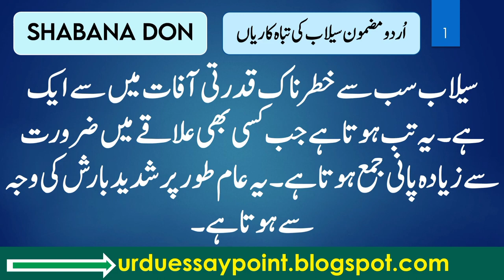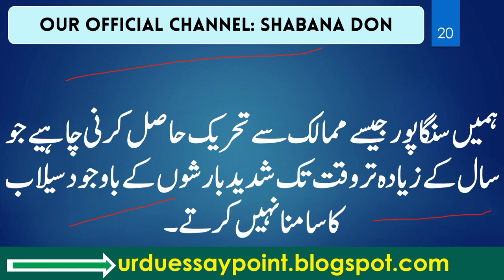Essay Writing on Selab ki Tabah Kariyan Urdu Essay in Pakistan